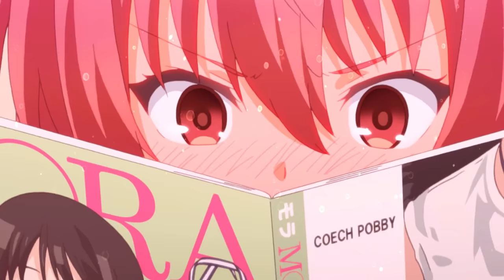AMV || Savage Love (French Version) (Lyrics)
Fandom/Anime/Game : Itsudatte Bokura no Koi wa 10cm datta / Kaguya-sama  Love Is War / Masamune-kun no Revenge / Rakudai Kishi no Eiyuutan / Kamisama Hajimemashita / Kaichou wa Maid-sama / Akagami no Shirayuki Hime / Shinmai Maou no Testament / Tate no Yuusha no Nariagari / Mahouka Koukou no Rettousei / Monster Musume no Iru Nichijou / Yagate Kimi ni Naru / 3D Kanojo Real Girl / Ao Haru Ride / Darling in the FranXX
Character : x
Music : Savage Love cover by Sara'h
Coloring : Mine
Program : Sony Vegas 16
Collab w/ Eugeo